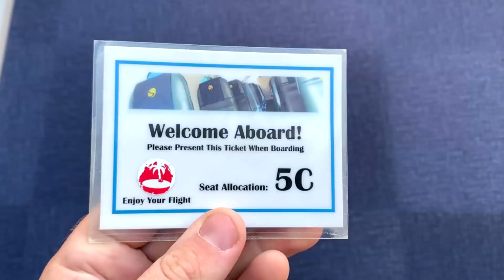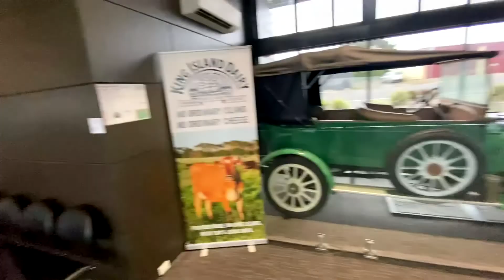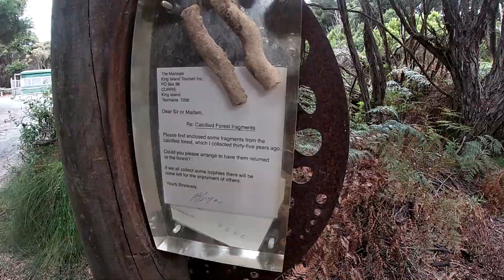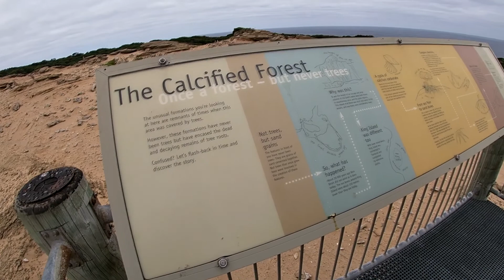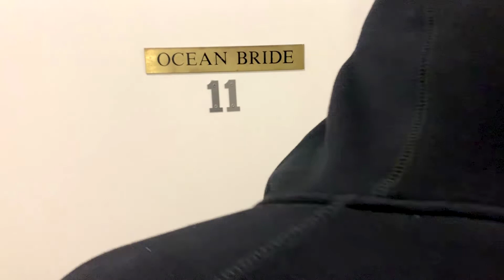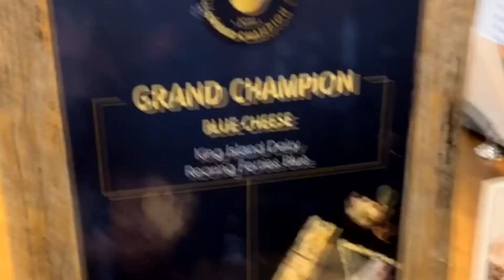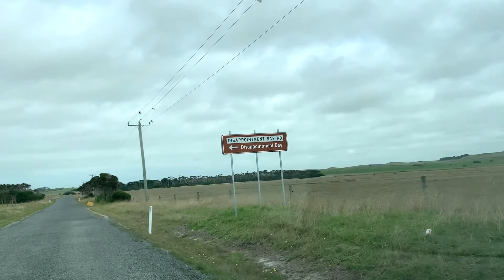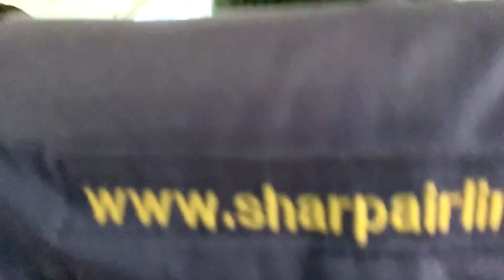The Ringmasters go to King Island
Follow the boys as they travel around the island north of their home state.